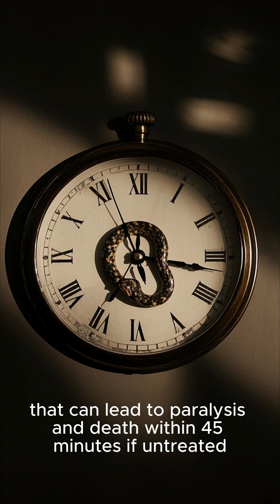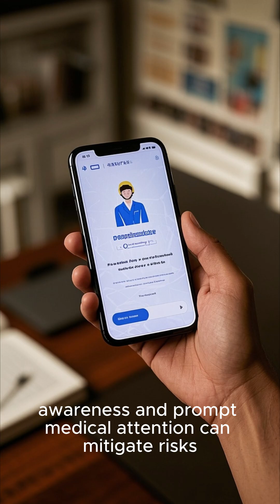These Australia's Dangerous Creatures Can Kill You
Australia is home to some of the world's most venomous and dangerous creatures. In this video, we explore the deadly wildlife that inhabits the land down under. From the inland taipan, whose venom can kill within 45 minutes, to the box jellyfish, capable of causing cardiac arrest in minutes, discover how these animals pose serious threats to humans. Learn about the blue-ringed octopus, cone snails, Irukandji jellyfish, Sydney funnel-web spider, redback spider, and the toxic cane toad. Understanding these creatures is crucial for safety and awareness.